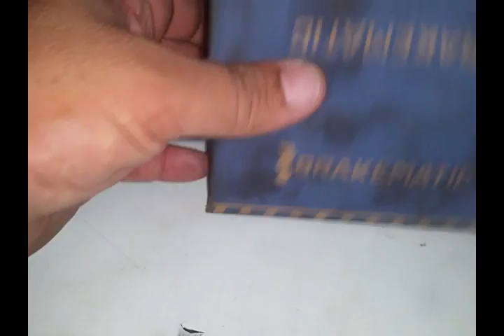Não tá fácil essa viagem